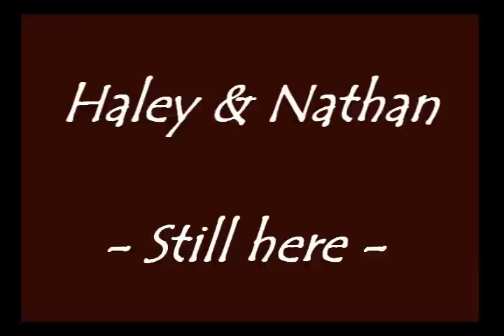Haley & Nathan - Still here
Haley is still there for Nathan...

though he is slipping away...
though she is barely holding on...
though her heart is breaking seeing him like this...

she is facing it,
she is still beside him

both of them are not alone